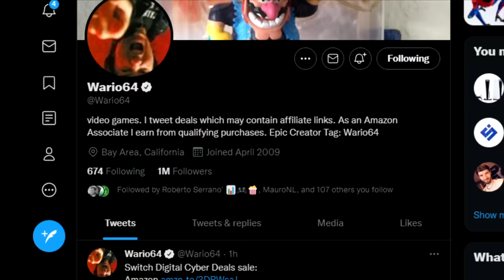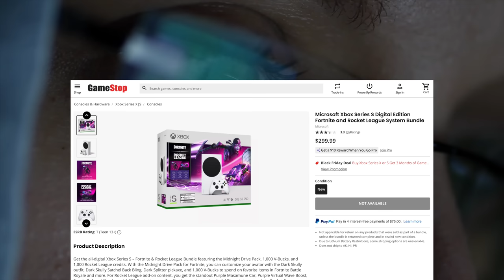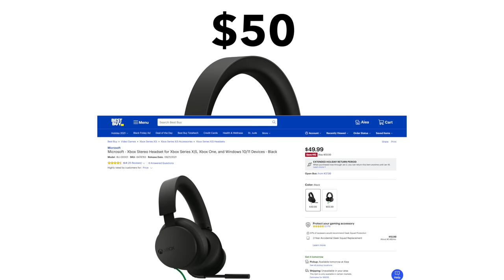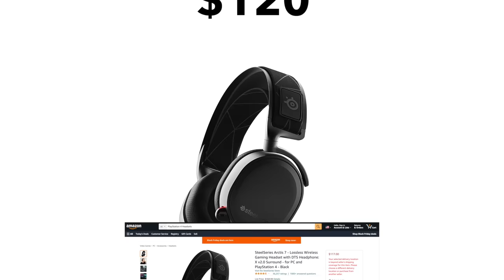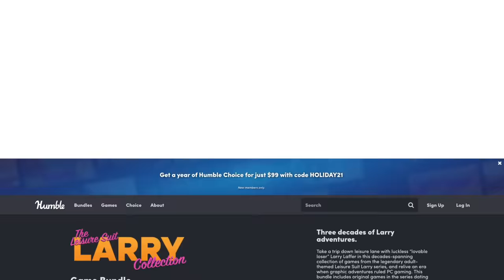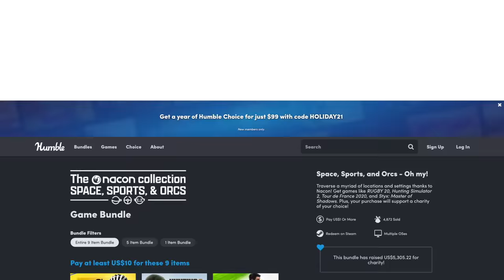Best BLACK FRIDAY Gaming Deals You SHOULDN'T Miss [2021]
Black Friday is here. Save big this holiday season with the best sales on accessories and games for Xbox Series X, PS4, PS5, Xbox, and Switch.

[PC, PS4, PS5, Xbox One, Xbox Series X/S, Switch Video Game Deals]

---Console Deals---
Nintendo Switch + Mario Kart 8 Deluxe (Download) + 3month Nintendo Switch Online membership - $300

Luna Controller $49.99

Microsoft Xbox Series X, S, One controller Daystrike Camo $54.99

Razer Wolverine Ultimate Xbox One, Series X/S, PC $99.99

PDP Wired Xbox X/S, One, PC Revenant Blue $27.99

Razer Wolverine V2 Wired Controller X/S, One, PC $69.99

Xbox One Wireless Controller Elite Series 2 $169.99

PowerA GameCube Style Wireless Controller $29.99

HEADSETS

Xbox Stereo Headset  X/S, One, PC Microsoft Official $49.99

Xbox Stereo Headset  X/S, One, PC Microsoft Official $46.99h
ttps://amzn.to/3cPQzPG

SteelSeries Arctis 7 $119.26

Logitech G Pro X Gaming Headset $94.99

Razer Baracudda X $70

Turtle Beach Recon 200 Gen 2 $44.95

Oculus Quest 2 W/ $50 Promo Gift Card $299
MSI Pulse GL66 15.6″ Gaming Laptop $999
Gigabyte G5 15.6″ Gaming Laptop $999
ABS Master Gaming PC $1,099